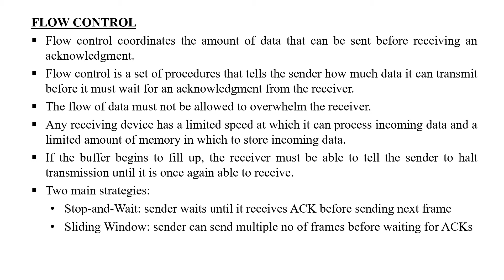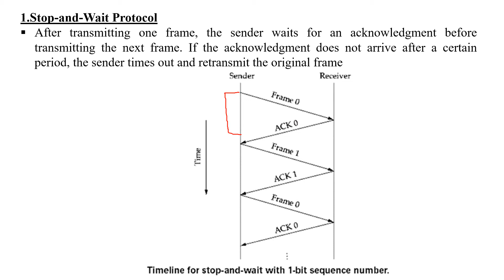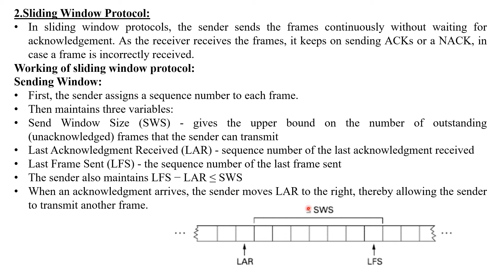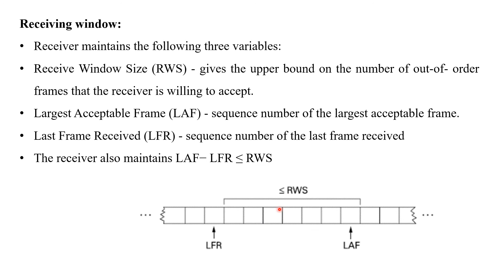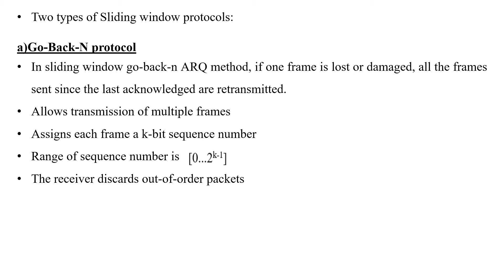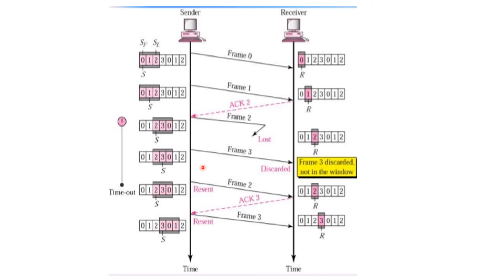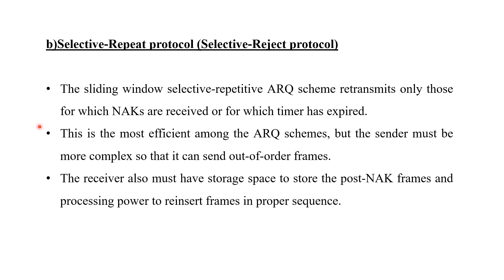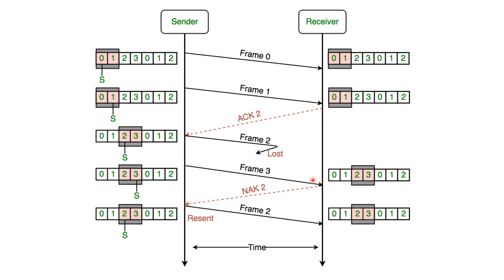KTU || EC 407 COMPUTER COMMUNICATION || MODULE II || DATALINK LAYER: FLOW CONTROL || LECTURE 6